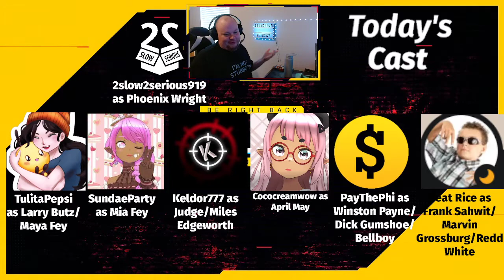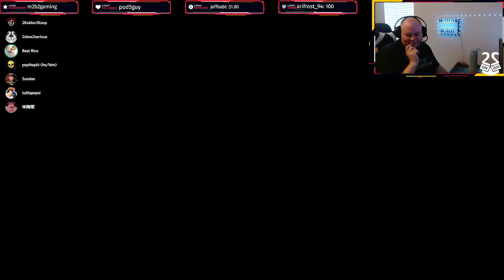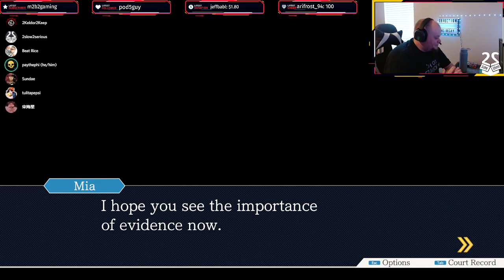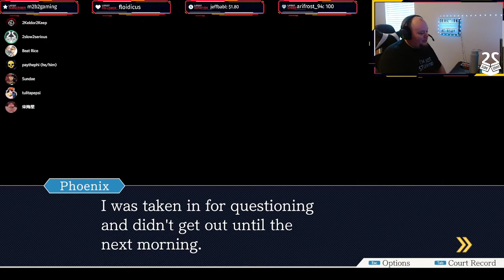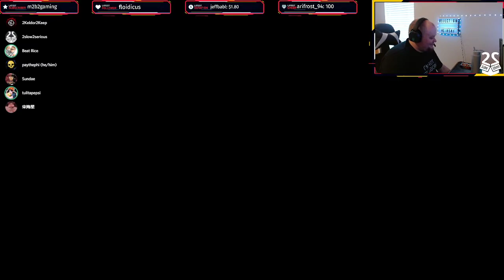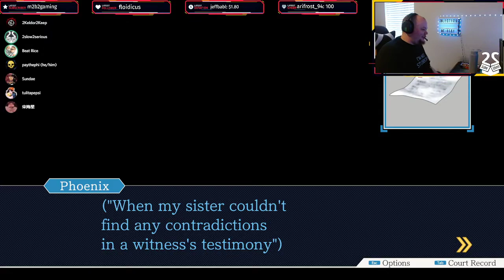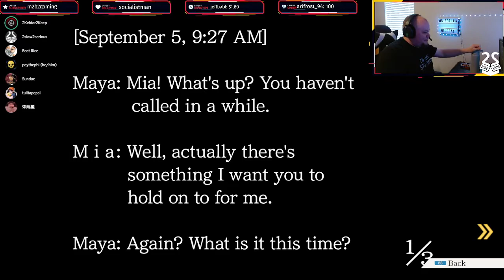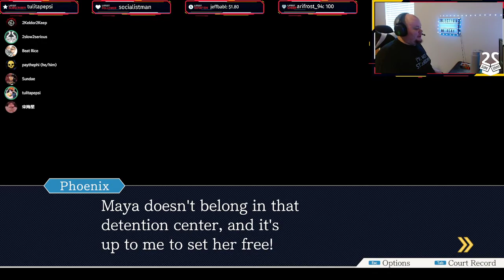2Ace2Attorney - Part 1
Featuring the voices of 2slow2serious919, Tulitapepsi, beat_rice_is_here, Keldor777, SundaeParty, Cococreamwow and PayThePhi.